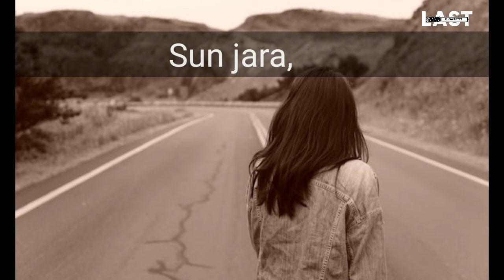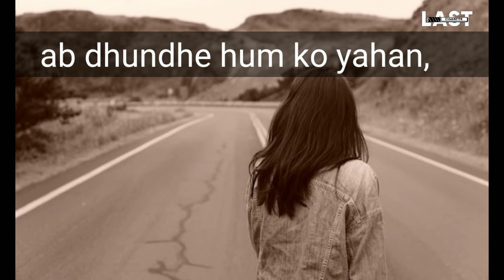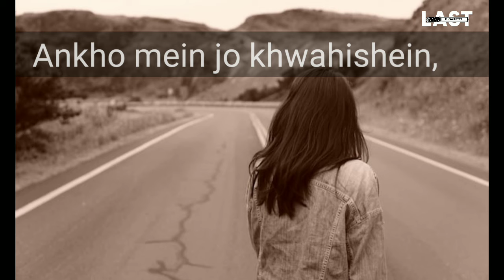[LYRICS] Mehfilein - One Creative Man , Ankit Siwach | Last Cigarette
🎧 Mehfilein | One Creative Man

💬 Therefore, dear Sir, love your solitude and try to sing out with the pain it causes you. For those who are near you are far away... and this shows that the space around you is beginning to grow vast. be happy about your growth, in which of course you can't take anyone with you, and be gentle with those who stay behind; be confident and calm in front of them and don't torment them with your doubts and don't frighten them with your faith or joy, which they wouldn't be able to comprehend. Seek out some simple and true feeling of what you have in common with them, which doesn't necessarily have to alter when you yourself change again and again; when you see them, love life in a form that is not your own and be indulgent toward those who are growing old, who are afraid of the aloneness that you trust. and don't expect any understanding; but believe in a love that is being stored up for you like an inheritance, and have faith that in this love there is a strength and a blessing so large that you can travel as far as you wish without having to step outside it.
Rainer Maria Rilke, Letters to a Young Poet

Credits -
Singer-songwriter - One Creative Man
Music Production - Bharath Rajeevan
Mixing & Mastering - Kartikey Sharma